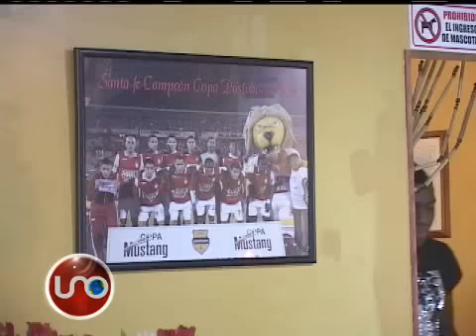El hijo del ´Tren´ Valencia le dice adios a su mamá